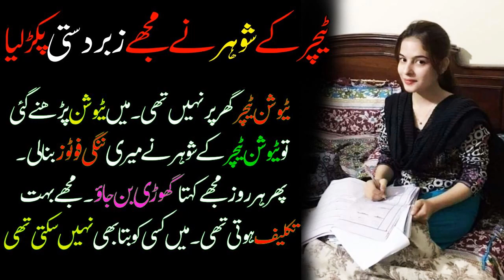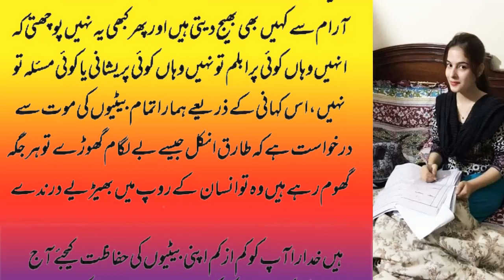TUITION TEACHER K SHOHAR AUR MERI SAHELI KI SACHI KAHANI || A HEART TOUCHING STORY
Umeed karta hu video aap ko pasand aye gi, LIKE kren aur doston ke sath zror SHARE kren.

Urdu story voice have sachi kahniyan ,moral stories in urdu , hindi stories , heart touching stories.
Our aim to respects every one and gave information to every one with clearly.